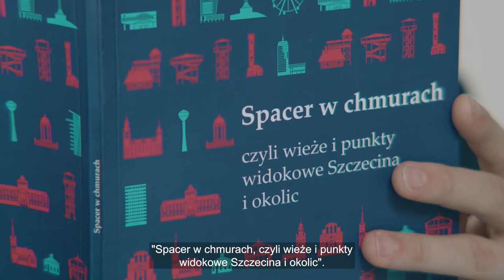AS: Karol Pabich, Laureat Nagrody Prezydenta Miasta Szczecin – edycja 2021